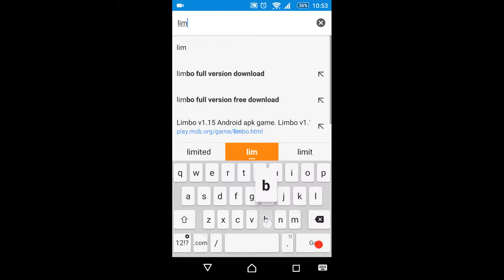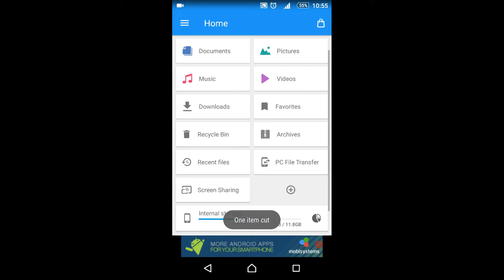Download limbo full version game for free, no cost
MAC MAX